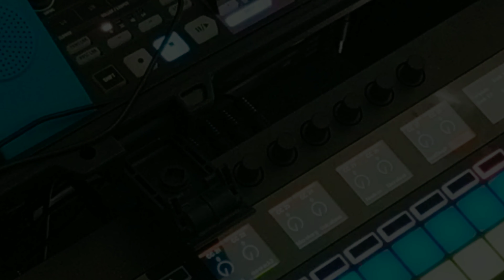Buddha 1.(box), a zen jam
Another little musical toy I picked up in Tower records, Tokyo.
It's a drone box by Christiaan Vibrant and Zhang Jian.
Drums coming from my modular.
For piano I'm using NI's Giant